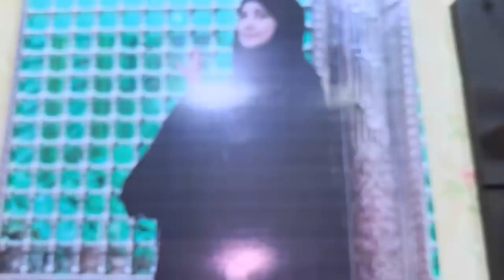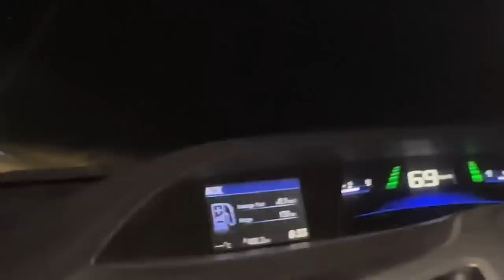Gaon Main Hamara 10 Muharam Ka Din | Hamari Niaz Aur Sabeel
Hum Nay Uss Makkar Aurat Ko Pakrwa Liya | Uss Aurat K Sath Hum Nay Kya Salook Kia